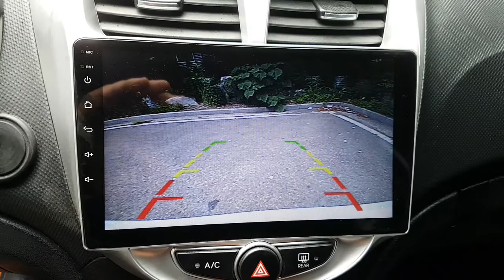2016 ACCENT GU106512